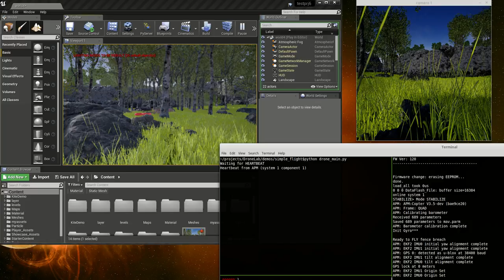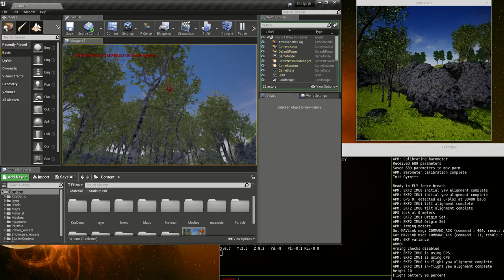ArduCpoter SITL with Unreal Engine 4 part 1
This simulation is something I am working on it a real time simulation which include:
SITL (software in the loop) AurduCopter
Unreal Engine 4
Open world assets from the KiteDemo
OpenCV library